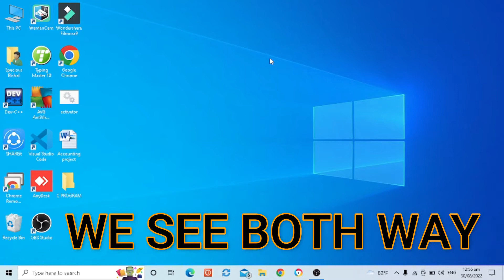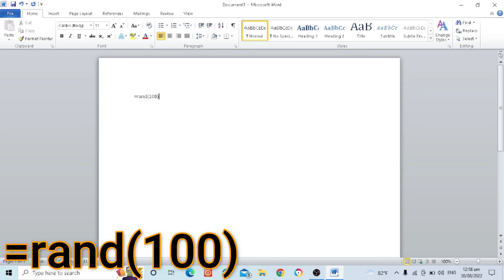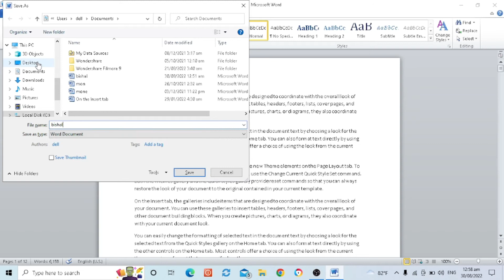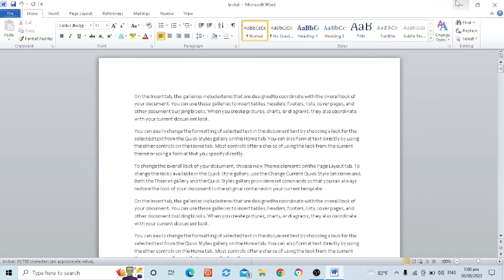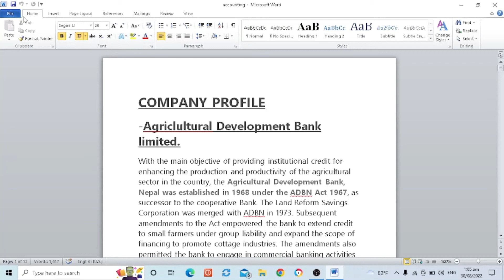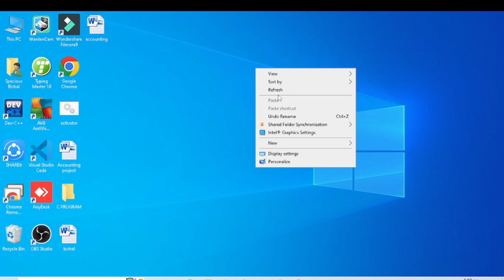HOW TO SET PASSWORD IN MS WORD/EXCEL WINDOWS 10 LAPTOP PC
THIS MUSIC IS NOT COPY RIGHT CHANNEL(NCS)